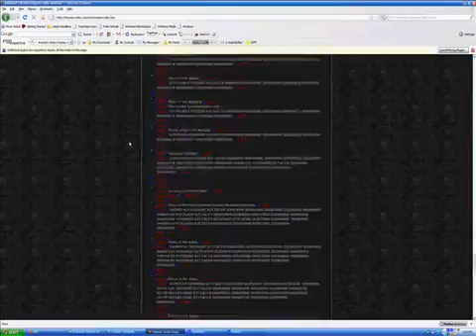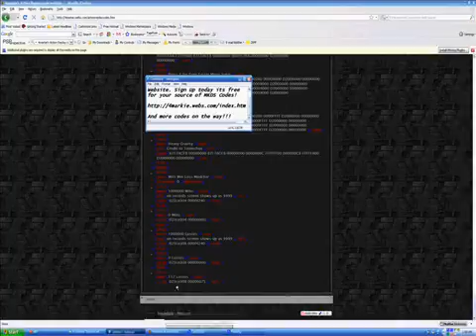The Best MKDS WebSite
For all your MKDS HAcking Needs!
We Have codes, and tips and Request are taken!